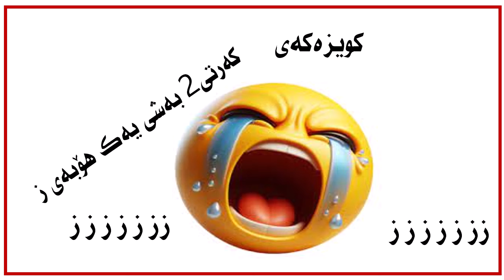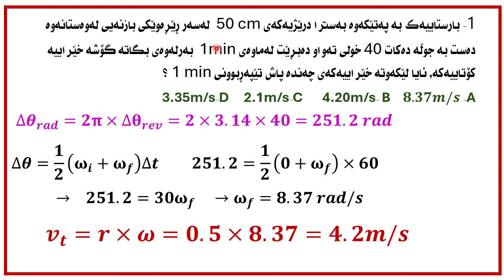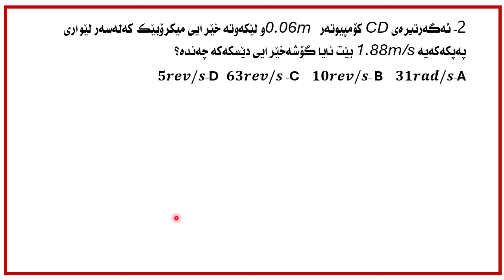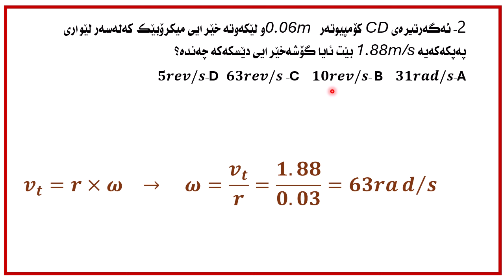كویزی هۆبەی ز بەشی 1 كەرتی2